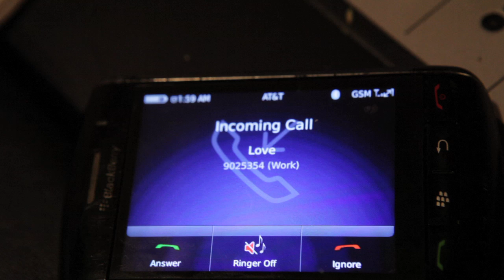"SO TIRED OF LOVE" OFFICIAL VIDEO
M.O.E Productions Presents J-Dolla and his new iTunes hit single "So Tired Of Love" from the upcoming album "Flavor In Your Ear", Directed By: East End Quack. stay tuned in to the movement. Greenwood Standup!!! DOWNLOAD IT FROM ITUNES NOW!